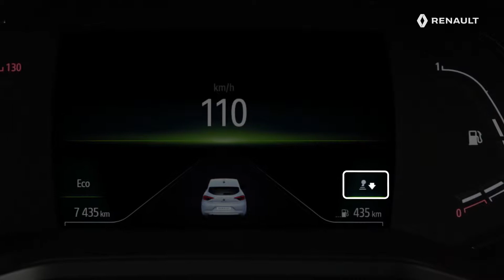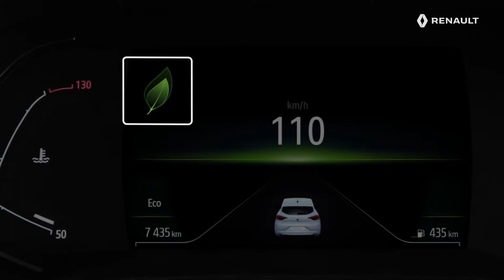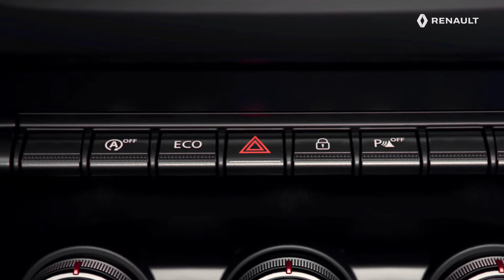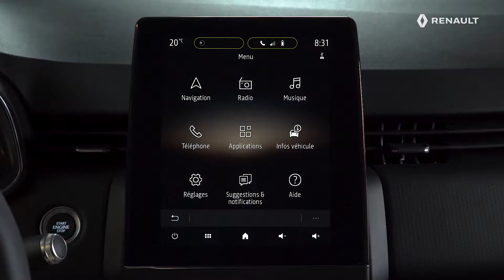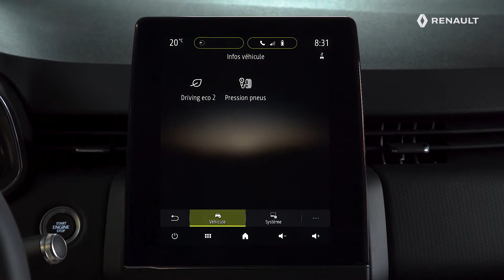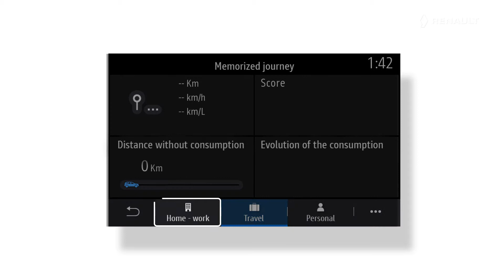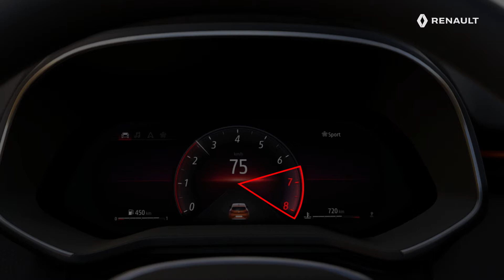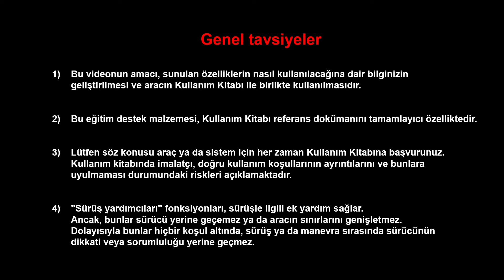EKO SÜRÜŞE DETAYLI BAKIŞ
New Renault Clio, TUR